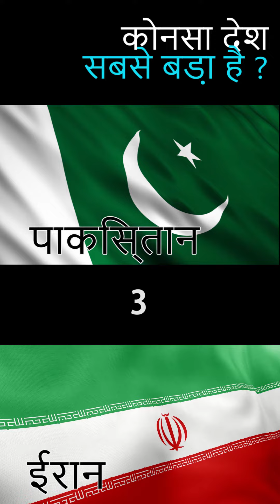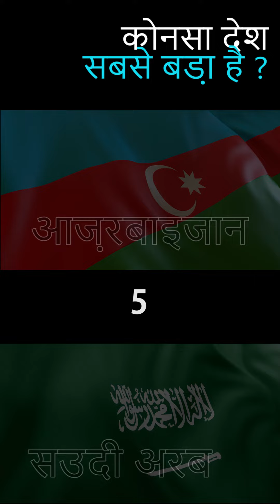प्रश्न पूछना : कोनसा देशसबसे बड़ा है ?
क्या आप अनुमान लगा सकते हैं कि इन दोनों देशों में से कौन दूसरे से बड़ा है?

10 प्रश्न। दो देश आमने-सामने हो जाते हैं।

चार्ट में प्रतिशत यह है कि सबसे बड़े देश के पास दोनों देशों के संयुक्त भूमि क्षेत्र का कितना हिस्सा है।

संगीत क्रेडिट: सिमोनलेंग द्वारा "अफ्रीकी डिलाइट"।